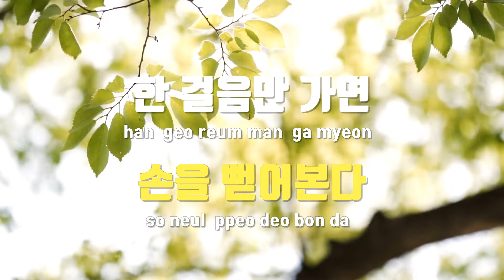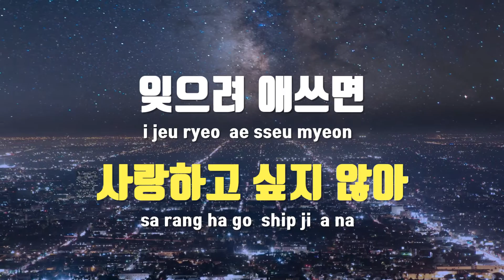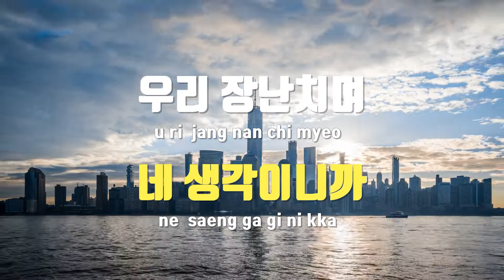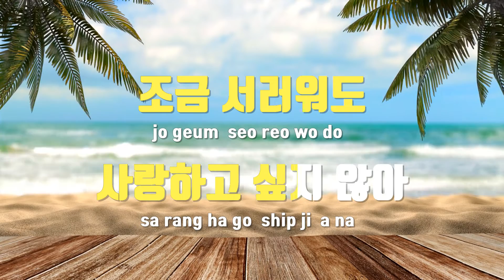[TJ노래방 / 여자키] 사랑하고싶지않아(바른연애길잡이 X XIA(준수)) - 시아준수 / TJ Karaoke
- 작사(Lyrics) : -
- 작곡(Composer) :BIGGUYROBIN 1,BIGGUYROBIN3,IAN

- 작사(Lyrics) : -
- 작곡(Composer) :BIGGUYROBIN 1,BIGGUYROBIN3,I.AN"

사랑하고싶지않아(바른연애길잡이 X XIA(준수))  --  시아준수